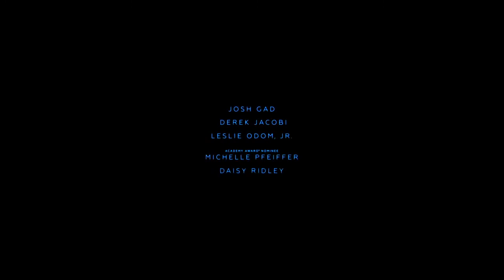Morderstwo w Orient Expressie official trailer [2017]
Ekranizacja klasycznej powieści kryminalnej Agathy Christie, wyreżyserowana przez pięciokrotnie nominowanego do Oscara Kennetha Branagha. On sam gra także słynnego detektywa Herculesa Poirot, rozwiązującego sprawę morderstwa, którego ofiarą w najsłynniejszym pociągu świata pada wpływowy amerykański biznesmen. Luksusowa podróż staje się punktem wyjścia do stylowej, pełnej napięcia i zaskakującej opowieści sensacyjnej, uznawanej za największą zagadkę kryminalną wszech czasów. Trzynaścioro pasażerów uwięzionych zostaje w pułapce, nie wiedząc, co ich czeka. Jeden człowiek musi wskazać mordercę, zanim ten zaatakuje ponownie.

reżyseria: Kenneth Branagh
scenariusz: Michael Green
gatunek: Kryminał
produkcja: USA
premiera: 24 listopada 2017 (Polska) listopad 2017 (świat)